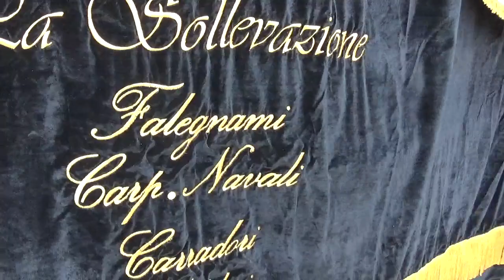processione dei misteri di trapani 2019